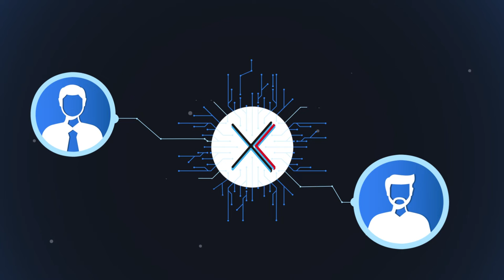Аnimated video for Blockchain | Анімаційне 2D відео для Блокчейн |XULT| Студія Анімації 7030.studio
2D graphics - multifaceted and provides many opportunities to play an interesting story. Animation is easier to make and can show more special effects and graphics that can be used. This greatly simplifies and speeds up the process of creating a video🚀

We created an animated video for XULT with characters and infographics📶

We have a lot of ideas for a video presentation with an interesting story - so, contact our team and we will be happy to implement🤗